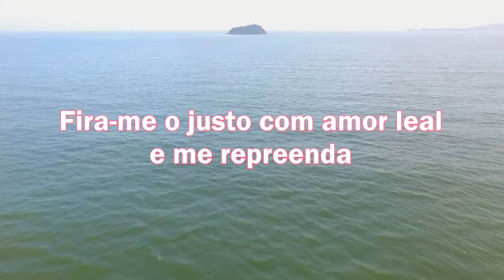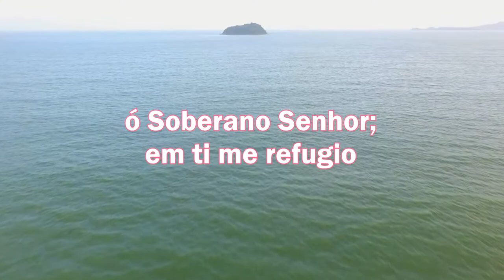LEITURA DIÁRIA - Salmos 141